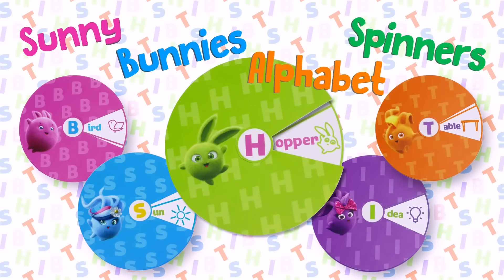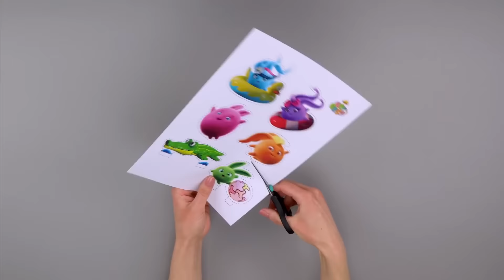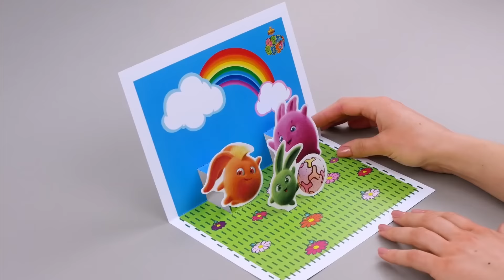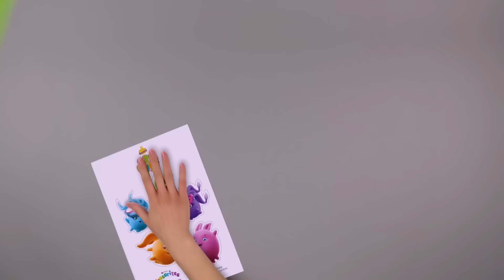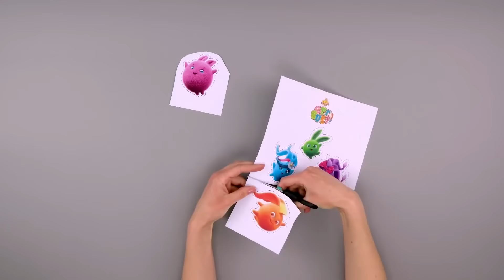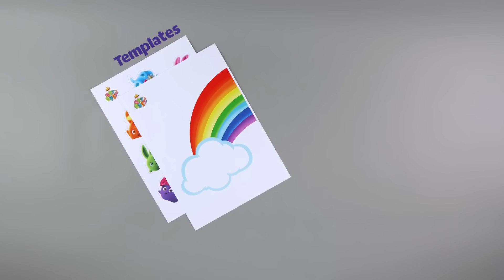Alphabet Spinners | Sunny Bunnies - GET BUSY | Cartoons for Kids | WildBrain Learn at Home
FOR SUNNY BUNNIES MERCHANDISE, BOOKS & GAME:
UK: